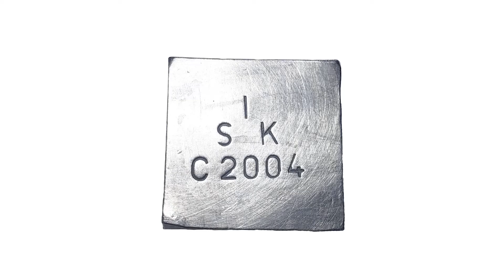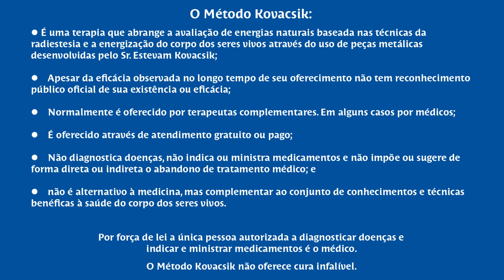Como usar o Isolante CK corretamente - Método Kovacsik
USO CORRETO DO ISOLANTE POR TODA A VIDA
(Isolante CK - Grande)

O uso correto do isolante é parte essencial da terapia. Se a pessoa não usar o isolante ou usá-lo de forma errada prejudicará ou anulará a terapia.

O isolante interrompe (neutraliza) a vibração nociva do veio de água contaminada do subsolo e/ou da tubulação de esgoto. O isolante pode ser utilizado por pessoas sadias. O uso é essencial pelas pessoas que tenham se submetido a terapia.

O uso do isolante não é por tempo limitado. Ele deve ser usado por toda a vida.

O Método Kovacsik:

É uma terapia que abrange a avaliação de energias naturais baseada nas técnicas da radiestesia e a energização do corpo dos seres vivos através do uso de peças metálicas desenvolvidas pelo Sr. Estevam Kovacsik;

Apesar da eficácia observada no longo tempo de seu oferecimento não tem reconhecimento público oficial de sua existência ou eficácia;

Normalmente é oferecido por terapeutas complementares. Em alguns casos por médicos;

É oferecido através de atendimento gratuito ou pago;

Não diagnostica doenças, não indica ou ministra medicamentos e não impõe ou sugere de forma direta ou indireta o abandono de tratamento médico; e não é alternativo à medicina, mas complementar ao conjunto de conhecimentos e técnicas benéficas à saúde do corpo dos seres vivos.

Por força de lei a única pessoa autorizada a diagnosticar doenças e indicar e ministrar medicamentos é o médico.

O Método Kovacsik não oferece cura infalível.